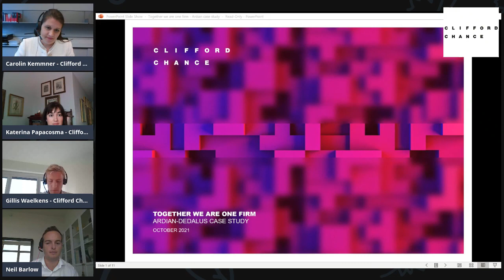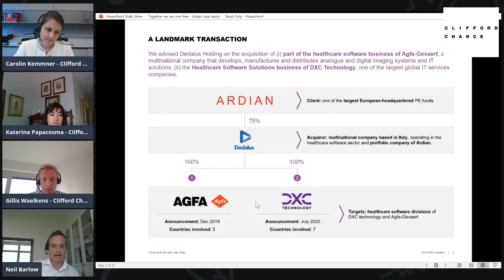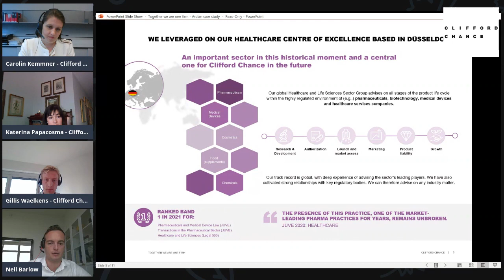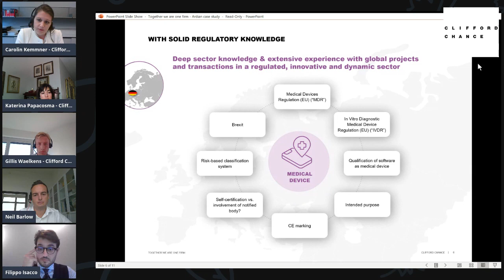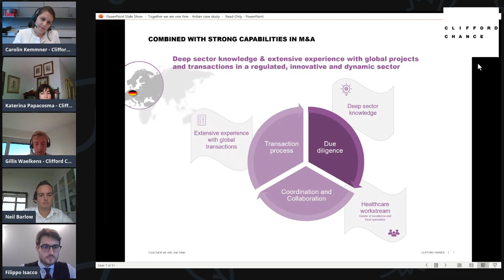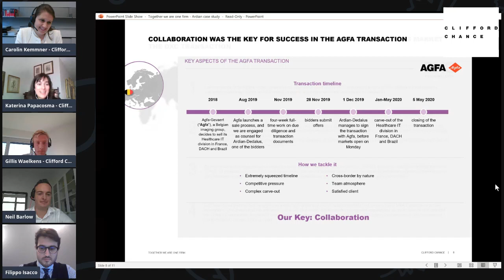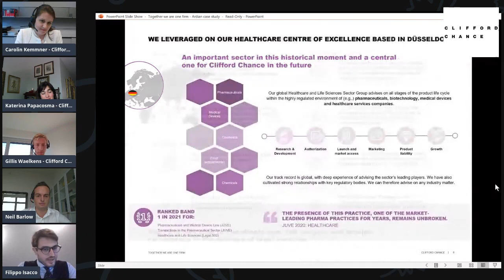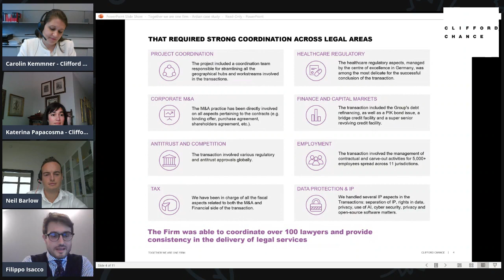Clifford Chance Global Event - Together We Are One Firm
Our teams across the US, UK and Europe teamed up to create a virtual event showcasing one of our biggest cross-jurisdictional deals to date. Attendees also heard about the scale and breadth of our pro bono work spanning issues such as LGBT+ rights, war crimes, human rights and children's rights. This was an unmissable event for anyone wanting to understand what working at a truly global law firm can look like – so you can now watch on-demand!